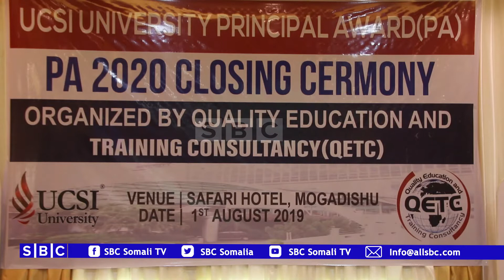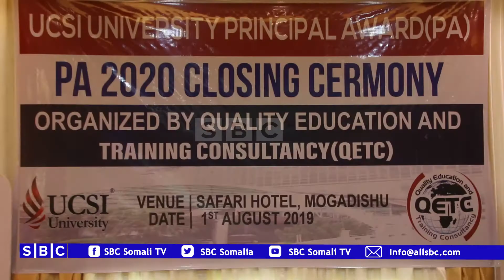Campaniga QECT oo Muqdisho Shahaadoyin ku gudoonsiiyay 32 Arday oo..